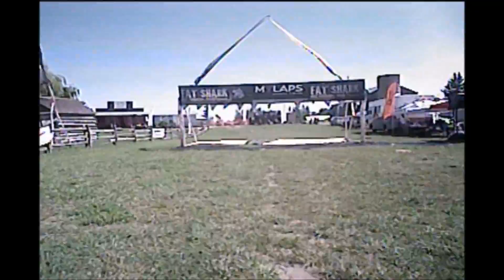RotorX FPV Drone Racing Road Trip #9 - Fatshark Frenzy 2015 - Steventown, NY to Collingwood, ONT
Last stop on Ross and Worgzy's 2015 FPV Racing Road Trip is the Fatshark Frenzy in Collingwood, Ontario.
The Beast will stay in Collingwood until we decide her fate. Either another road trip, or a permanent FPV obstacle.
Would you be adventurous enough to take the wheel and do some racing on another tour?